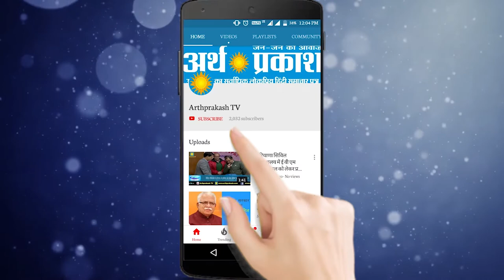WATCH जमानत के बाद आखिर कहाँ गयी डेरे की राजदार हनीप्रीत